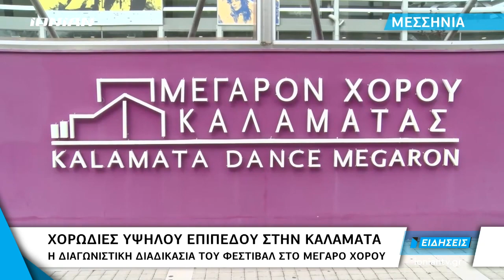Μεσσηνία | Χορωδίες υψηλού επιπέδου στην Καλαμάτα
Στην Καλαμάτα σε εξέλιξη βρίσκεται ο 3ος διεθνής διαγωνισμός και φεστιβάλ χορωδιών. Στο πλαίσιο αυτό τις επόμενες ημέρες στην πόλη υπάρχει πλήθος εκδηλώσεων ενώ έχει ξεκινήσει και το κομμάτι της διαγωνιστικής διαδικασίας.